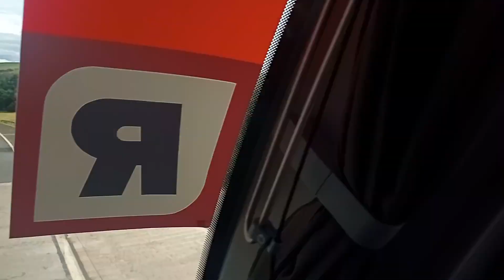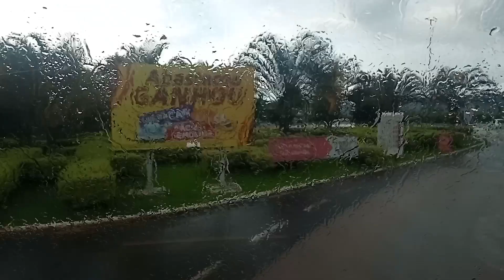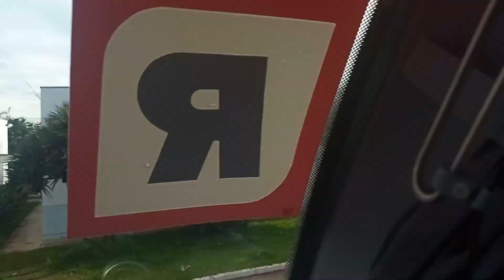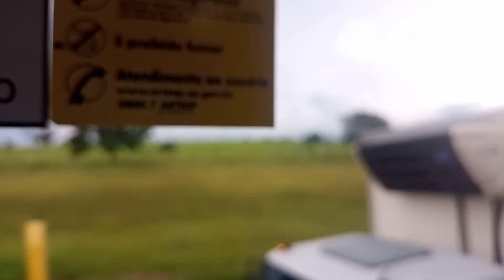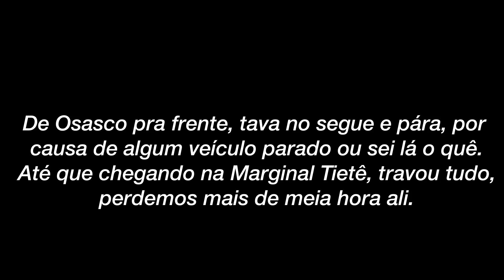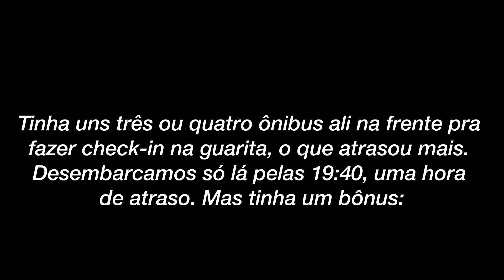Viajando no Busscar Vissta Buss DD do Expresso de Prata de Bauru pra São Paulo (devia ser o G7 DD)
Eu fui pra Bauru (SP) pra tentar pegar o Marcopolo G7 1800 DD ou o New G7 do Expresso de Prata ir pra São Paulo . Eu vi em vídeos e conheci de perto na garagem de Bauru, só que
dessa vez veio um Busscar Vissta Buss DD. Quase desanimei de fazer o vídeo, mas decidi gravar, fica pra próxima o outro.

Ficha técnica:
Carroceria: Buscar Vissta Buss DD
Chassi Mecedes Benz 0500 RSD
Ano: 2022
Prefixo: 192210